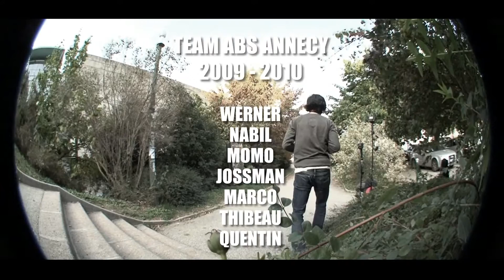The George Dinosaur abs compilation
Pour les 15 ans du shop les principaux filmeurs  de la scène Annécienne ont chacun montés une part.
On commence avec celle de Frank Sorgues